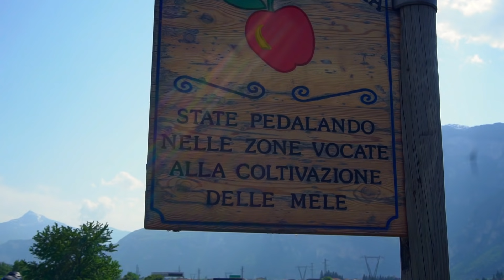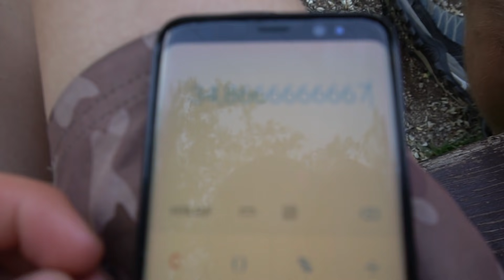DAS GING SCHNELLER ALS GEDACHT! | DIE TOUR MEINES LEBENS! | #004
VON BERLIN NACH ROM! 1800 KM MIT DEM FAHRRAD!

Lange haben wir (Paul und ich) uns auf diese Tour vorbereitet. In diversen Skype Konferenzen geplant wo wir lang fahren, was wir mitnehmen müssen und was auf uns zu kommt. Eins stand aber schon von Anfang an fest: Es wird die Tour unseres Lebens! In 18 Tagen legten wir rund 1800 km mit dem Fahrrad zurück. Von Berlin durch das Fichtelgebirge, einen kleinen Teil von Tschechien, über die Alpen, entlang der Dolomiten und durch die komplette Toskana bis hin zum Kolosseum in Rom!
In dieser Videoreihe möchte ich euch mitnehmen! Auf die Tour meines Lebens!